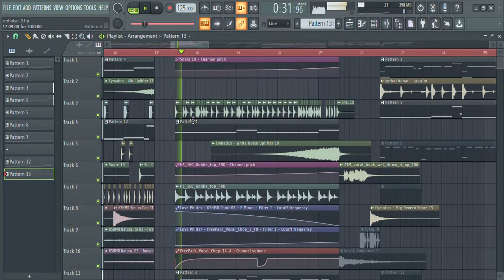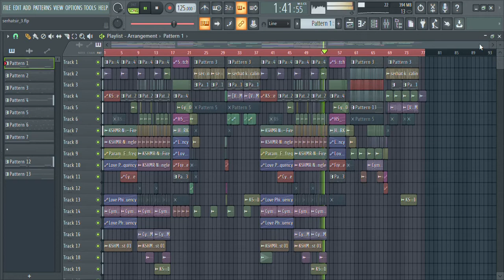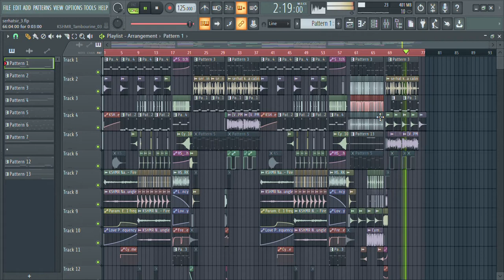Epic Vocal Trap Drop(Serhat Drumus Style) FREE FLP & SAMPLES🔥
Hello There...
Hope you'll well...